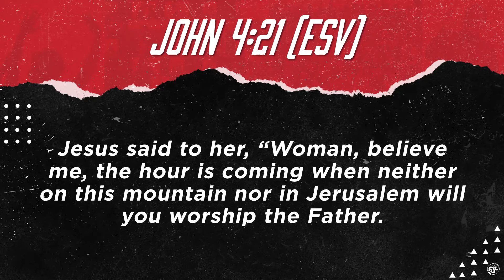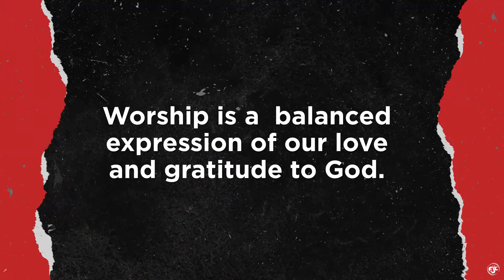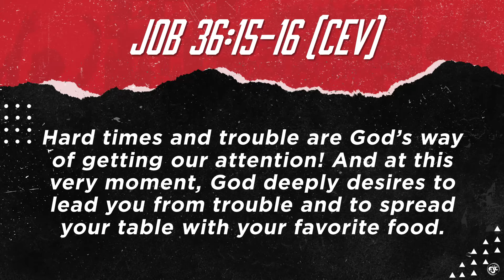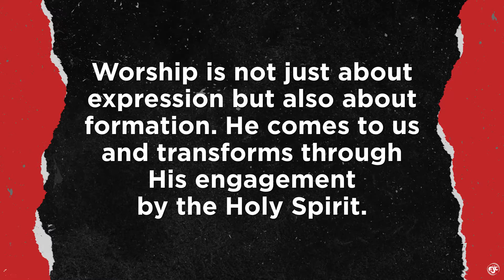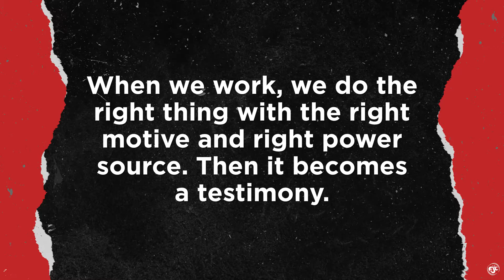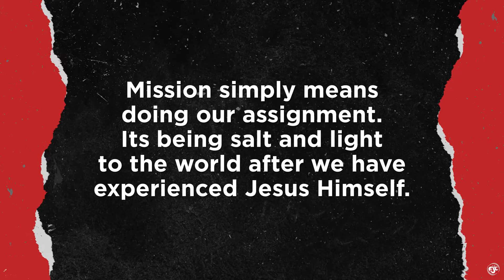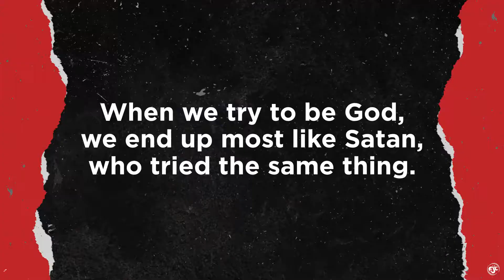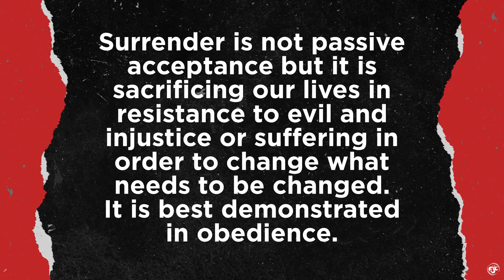Week 1: Encounter with Hope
Breathe In, Breathe Out, Fresh Hope #1